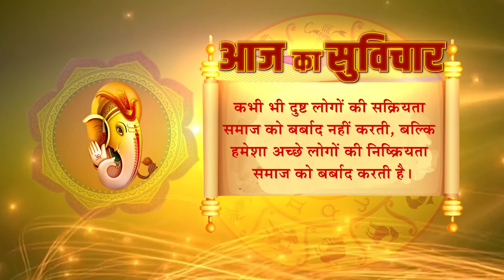01 August 2020 आज का पंचांग। राहु काल , शुभ मुहूर्त | Saturday Panchang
01 August 2020 आज का पंचांग। राहु काल , शुभ मुहूर्त | Saturday Panchang

Vedant TV channel is the Hindi spiritual channel. We have different kinds of new programs like temple darshan, Shastratha, Gurukul Dharshan and different types of others which will help to live a joyful life.